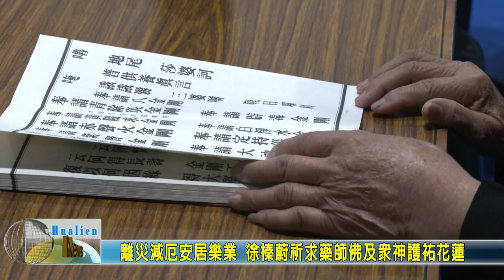20201220 03 離災減厄安居樂業 徐榛蔚祈求藥師佛及眾神護祐花蓮